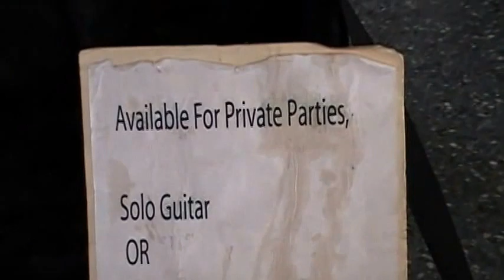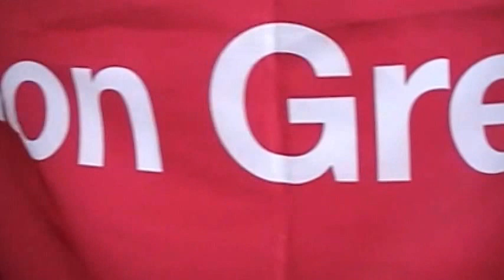Guitar Medley of JASON GREEN @ the Staten Island Ferry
The guitarist Jason Green performed 1. Little Blue Car Blues / 2. Corcovado / 3. Black Bird/ 4. In my Life.
Available for Studios, Club Dates, Tours, Lessons in any style!
Just listen to my new friend guitarist JASON GREEN, he's GOOD!
Thanks Jason